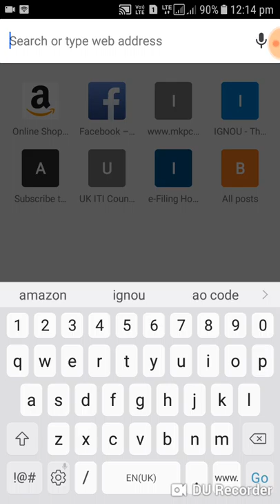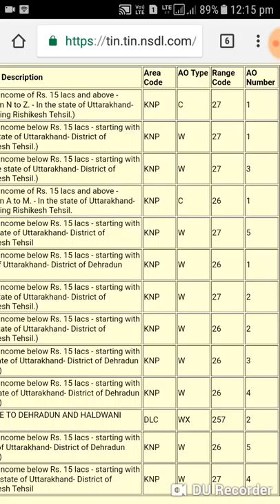How to know AO code For PAN card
FilterZee

*Bsc second semester question papers

*Bsc CBZ  First semester question papers

*CLASS 10 QUESTION PAPERS

1.Canon dslr
2.Redmi 5
3.Dell laptop
4.Apple macbook Air
6.Microphone for android